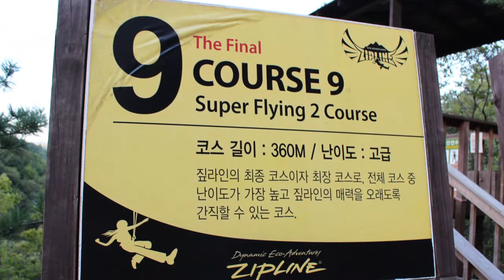Adventure: Zip Line in Korea!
Love zip lining?
Then you have to go check out this 9-course!
Great fun for a pretty decent price.

09:00 - 17:00 (Summer Season: 09:00 - 18:00)
Individual: 50,000 won

Gyeongsangbuk-do Mungyeong-si Buljeong-dong San 64 Buljeong Recreational Forest
경북 문경시 불정동 산64 불정자연휴양림